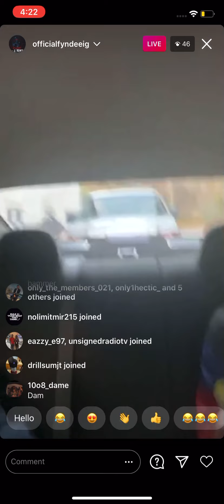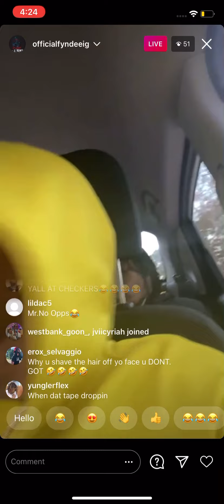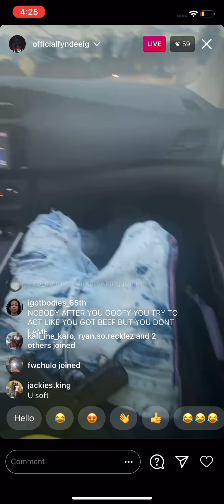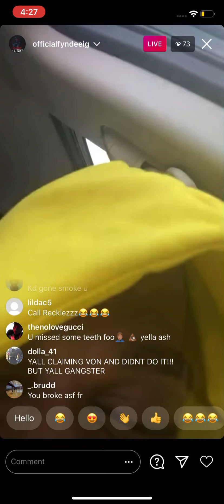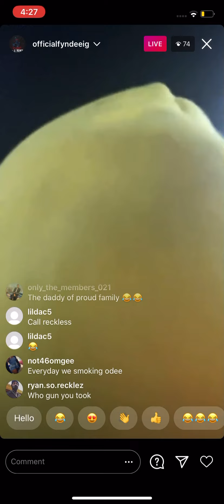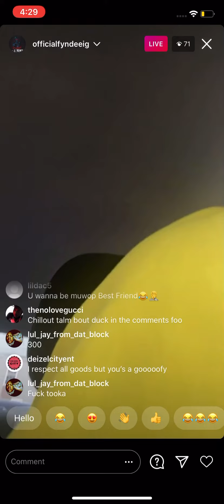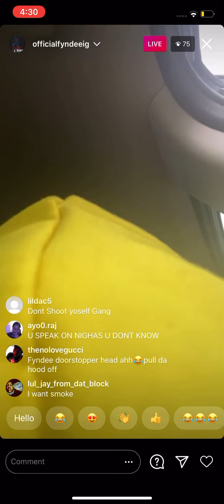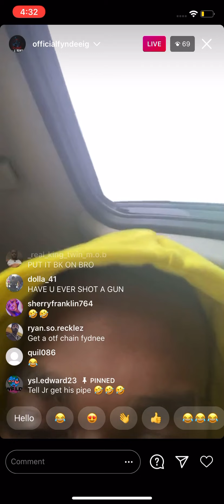Fyndee boy on live with KD BEFORE beef 🥩